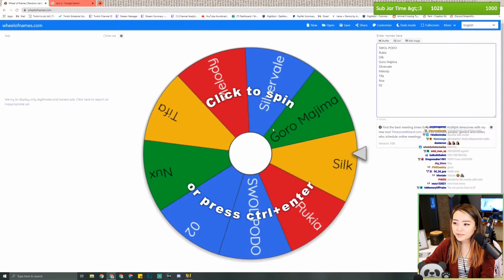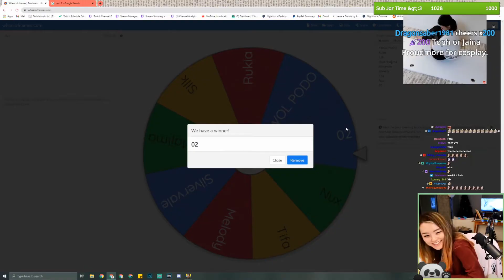Daily Cyberpunk 2077 Highlights : swaggersouls SWAGGERPUNK 2077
we upload everyday a video that contains a Cyberpunk 2077 compilation

Source streams for today's compilation video:

SWAGGERPUNK 2077 : streamed by SwaggerSouls clipped by vamenowso streamers Twitch : (0:00:00)
So briaaaght : streamed by Marzzzzy clipped by seeriuslee streamers Twitch : (0:00:30)
I believe i can fly : streamed by BearB00 clipped by NeroDuct streamers Twitch (0:00:43)
You have one hour.  : streamed by skinnedteen clipped by Tobi_Labrador streamers Twitch (0:00:56)
[AUS] Where is Judy? | 1815/2000 FOLLOWER GOAL | !socials : streamed by ChocoHeidi clipped by DanijelSbl streamers Twitch (0:01:19)
fine let's add zero two, it's not gonna land on it anyway : streamed by PotasticP clipped by emotuta streamers Twitch (0:01:49)
aaa Display Capture acilmis PogChamp : streamed by AlpykunTW clipped by lumenified streamers Twitch (0:02:49)
CYBERPUNKKKKKK 24 HOURSSS AHFKJSDFHJSDJKFSHDFKSJDFSDHK : streamed by Socksfor1 clipped by wolfyboiiiyt2 streamers Twitch (0:03:33)
CYBERPUNK 2077 MEMES : streamed by SnipingSoup clipped by zuka_la_35 streamers Twitch (0:04:03)
how to drive a vehicle~ : streamed by PotasticP clipped by Aiz0u streamers Twitch (0:04:33)
Favourite car! : streamed by pixl_pit clipped by KellyxCleo streamers Twitch : (0:05:12)
Ggrraayyyaaa!!! : streamed by KittyRawr clipped by Xeo_Xeniro streamers Twitch : (0:05:48)
Is This The End!? | Cyberpunk 2077 | PS5 : streamed by Marzzzzy clipped by MetalRocks_ streamers Twitch (0:05:59)
Jump Scare Johnny : streamed by PotasticP clipped by WhiteNight47 streamers Twitch (0:06:29)
Oh no, why?? : streamed by OffBrandHotdogs clipped by Jemmysponz streamers Twitch (0:06:41)
NSFW Stream : streamed by DJKiske clipped by offspringmysterious streamers Twitch : (0:07:00)